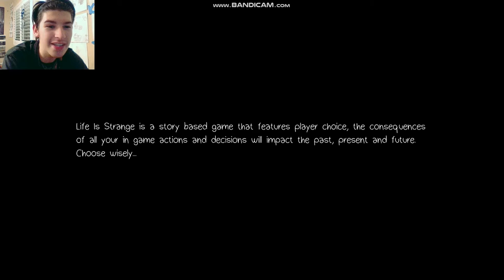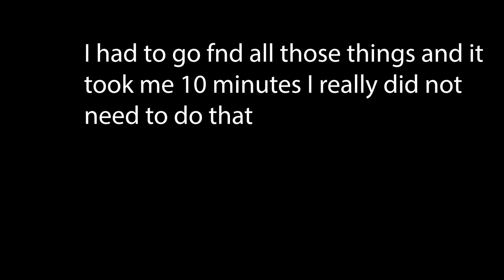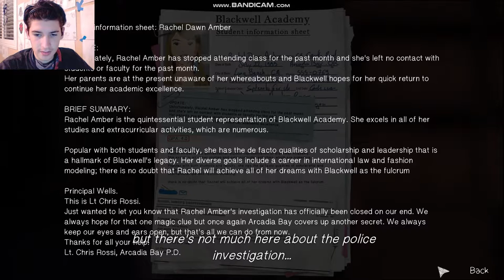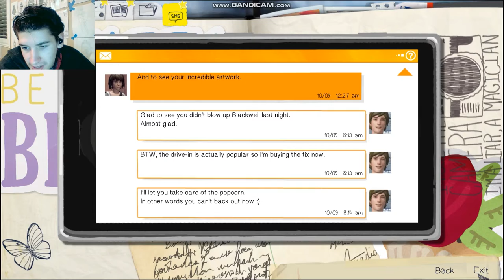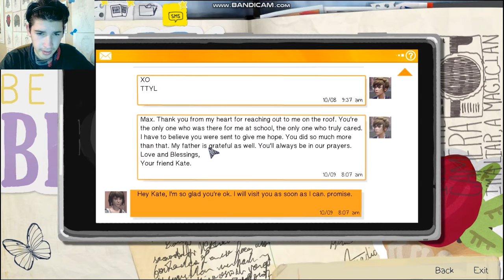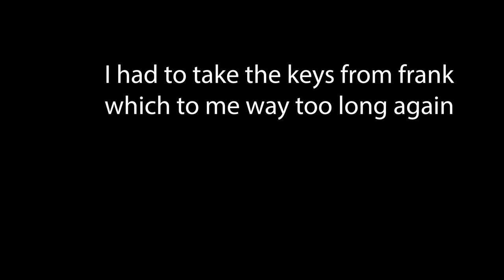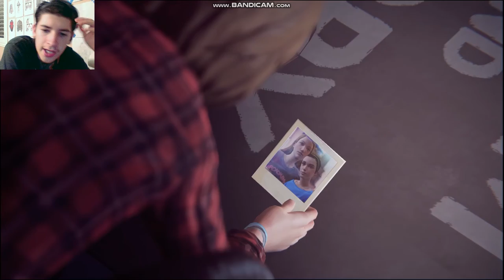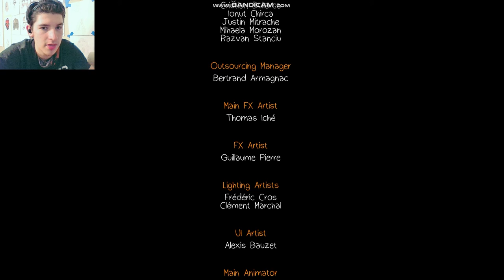SHOULD WE STEAL? *LIFE IS STRANGE* PT. 3